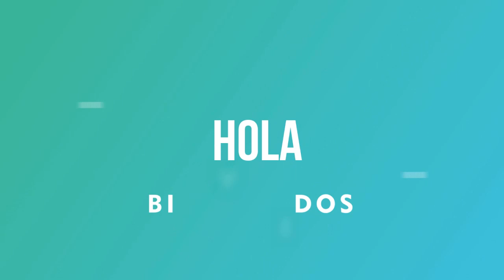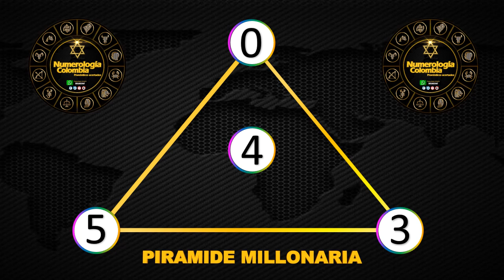Resultados Lotería del Quindio Jueves 17 de junio 2021 | PREMIO MAYOR ✅ 🥇 🔥💰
Resultado de la Lotería del Quindio Jueves 17 de junio de 2021
Lotería del Quindio 17 de junio
Lotería del Quindio 17 de junio Premio MAYOR
Lotería del Quindio premio MAYOR 2021
Ultimo sorteo de la del Quindio
Ultimo resultado de la del Quindio
Resultado de la del Quindio diecisiete
Ultimo resultado de sorteo de la Lotería del Quindio
Números ganadores